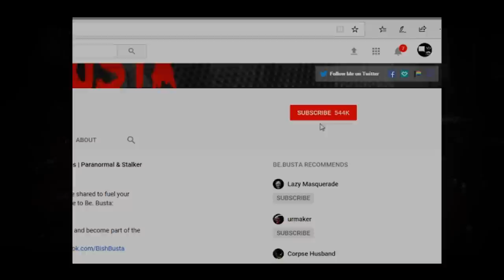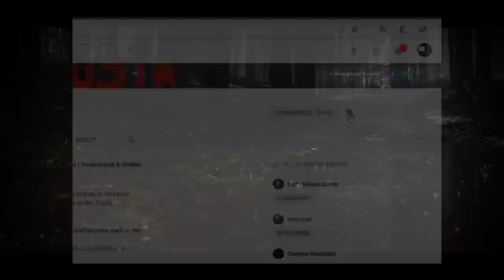Scary Stories | "Why I No Longer Go Hunting" | 23 Reddit Disturbing Horror Stories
This video features true disturbing horror stories. Most videos on this channel contain true scary stories and disturbing horror stories narrated by me. Whatever brought you to the channel, I hope you enjoy.

B)